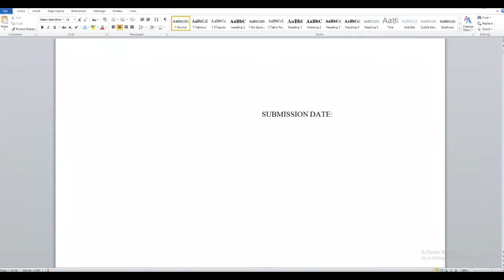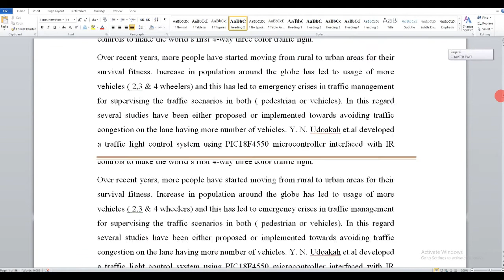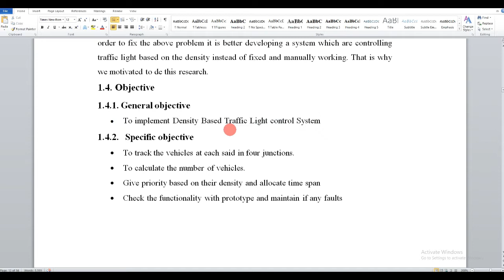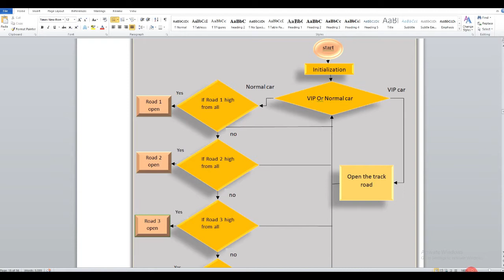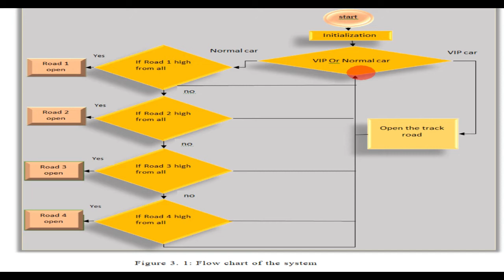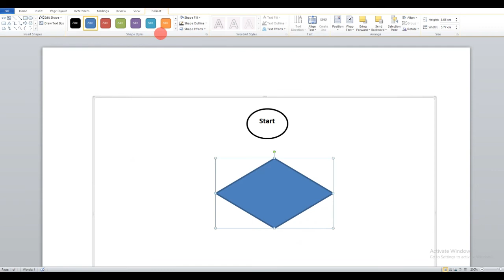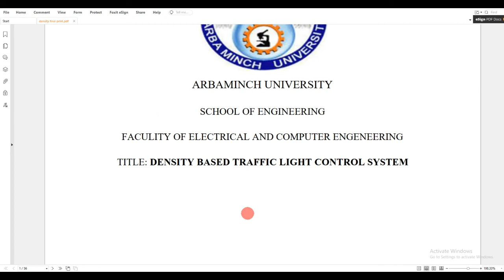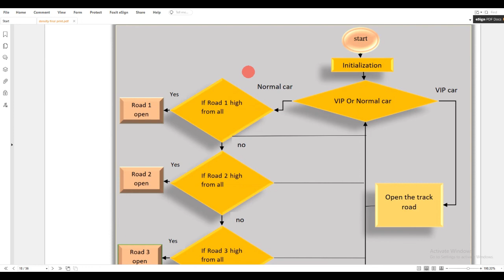Project system architecture/Methodology development worked examples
For simple understanding and clear to your examiner or evaluator as well as yourself at working project or thesis, Design the system Architecture/ Model/flow char of overall operation is the 1st and recommended. So, on this video i will show clearly and easily with worked examples in Amharic
How can get research title/ project title in Amharic